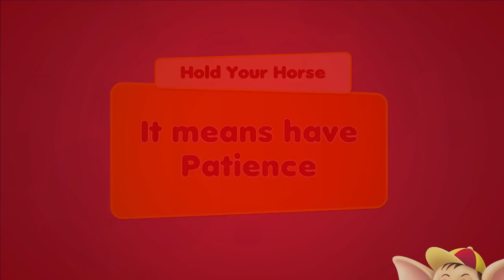Hold your Horse Learn an Idiom a Day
Hold your horse is an idiom that teaches you something valuable… Something that involves dealing with time… Patience! It's another way of saying, 'wait, don't .

1. A Penny for Your Thoughts 00.00 Your friend takes too long to respond. He or she is zoning. there is an idiom that just might come in handy if you want to .